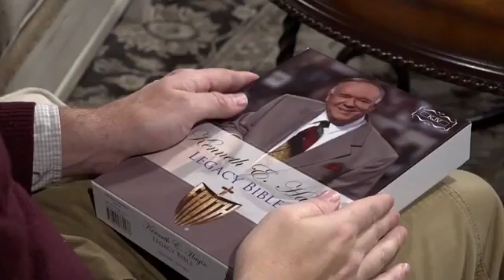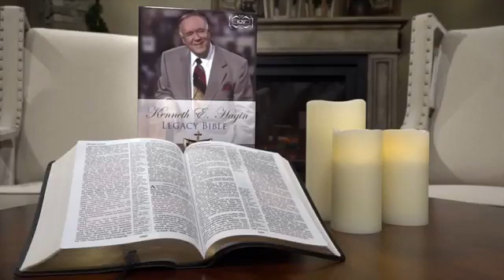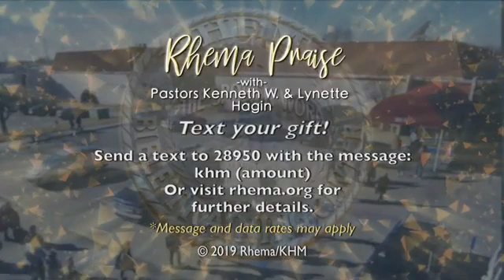Jesus Christ is our Strength